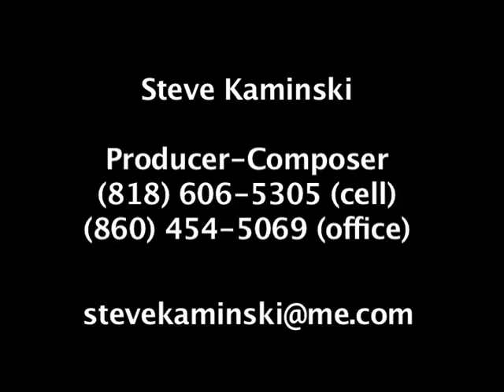Steve Kaminski REEL